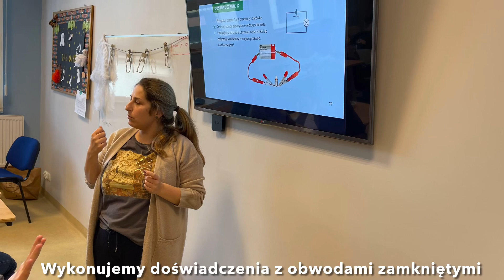Doświadczenia w kl. 8